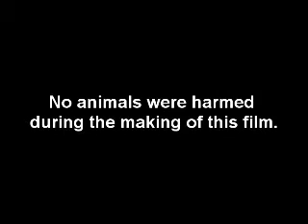Making Of Evil in The Flesh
Band: Crushing Axes
Album: (Upcoming) Back To North

I'm the fear you don't know
The cold darkness in your soul
I'm the absence of light
The devil in disguise
Rebirth of the dead
Evil in the flesh
I'm the fire in the skies
The light when you die

Know your place
Death chose you
Face your faith
Valhalla wants you too

Madness you can't control
The putrid worm in the hole
The killer living inside
Cold sweat when you fight
Shadows in your day
The whispers when you pray
The smell when you burn
A path with no return

Prepare your soul
The path of the falling angel
Prepare your soul
A heart filled with anger
There is no return
The descent of the gambler
The fire will burn
Every piece of shit

The god you can't betray
The price you can't pay
Life you can't escape
The law you'll never obey
A chance you never saw
The fucking shortest straw
The last piece of the pie
Your last breath when you die